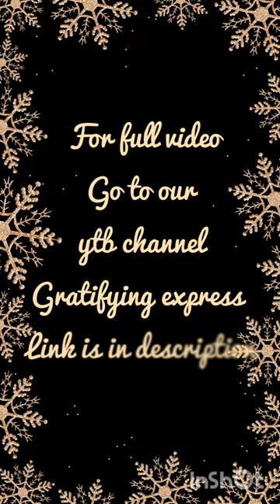tumhare muh se bartan na dhole 😤😤 full video